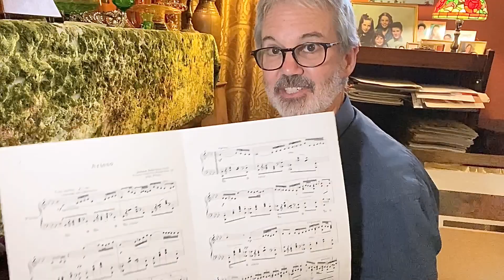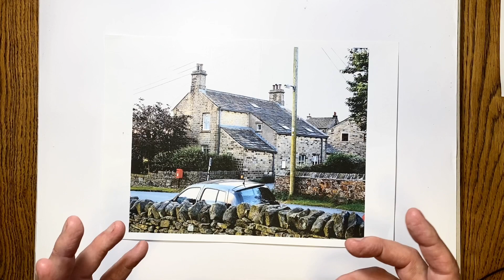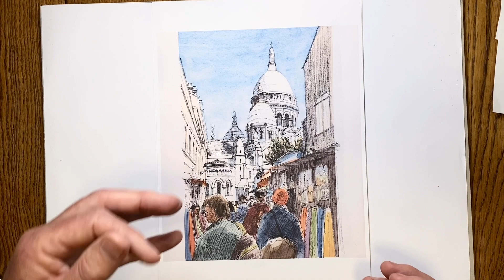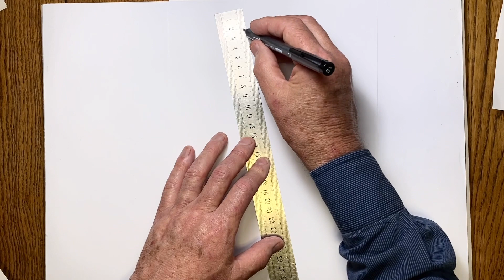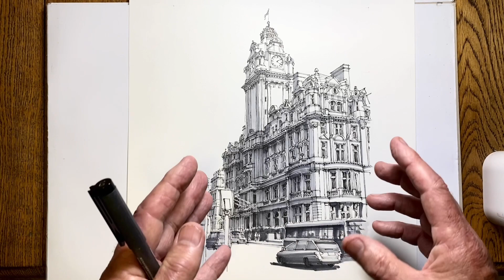5 Top Tips for Drawing Beginners - Helpful Direction for the Drawing Journey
Stephen shares five Tips for drawing beginners based on his experience as both an artist and a teacher.These Tips aim at helping the beginner focus in the most helpful and productive way for developing their drawing skills and style.